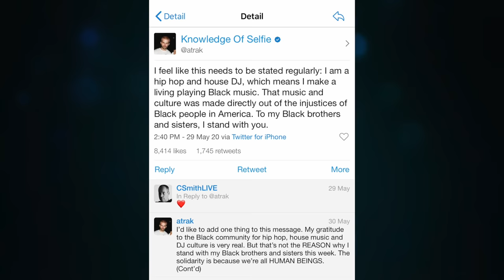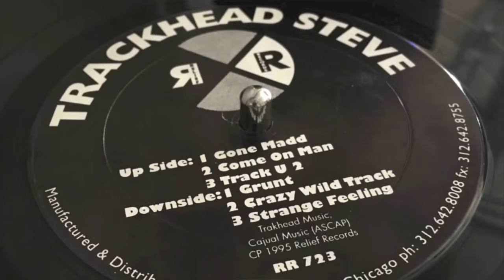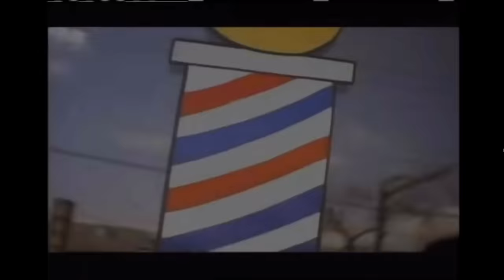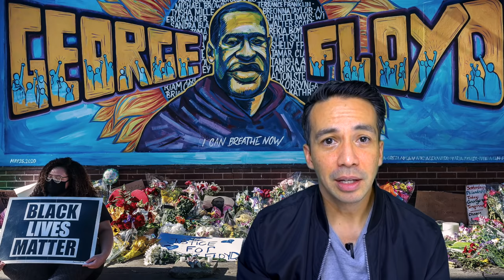Black Heritage in Dance MUSIC!